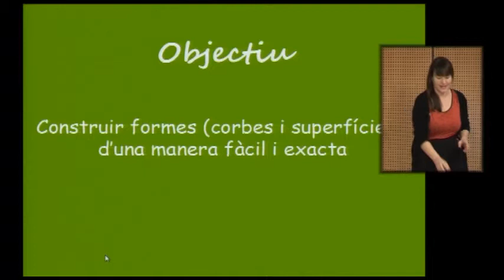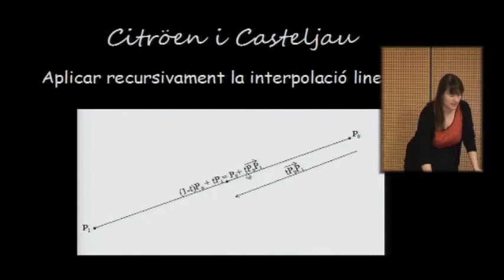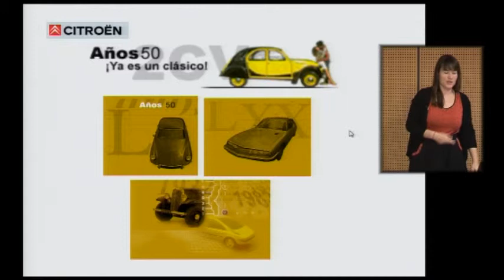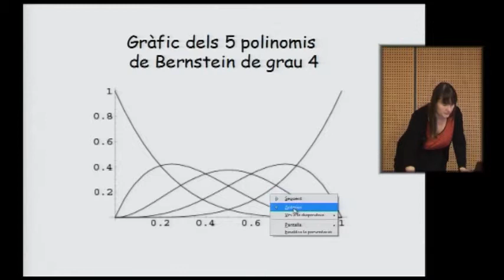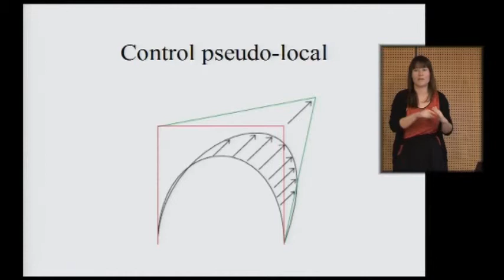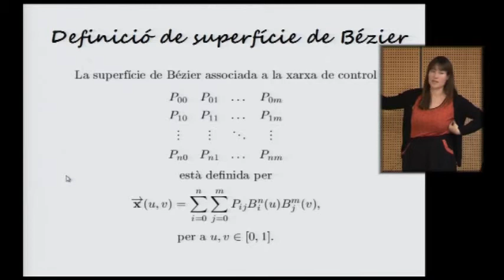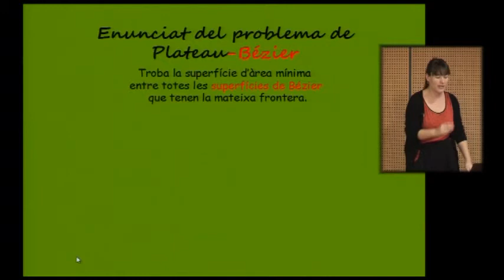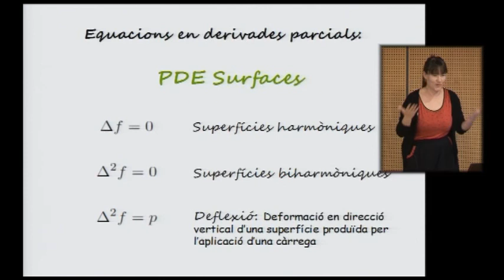Automòbils, edificis i tipografia: corbes i superfícies en l'era del disseny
En què investiguen els matemàtics de l'UJI?